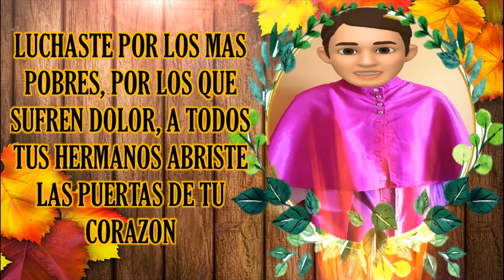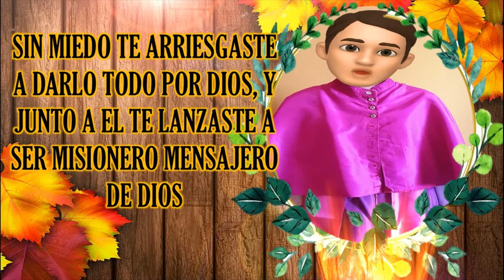GIANELLI MISIONERO CON LETRA